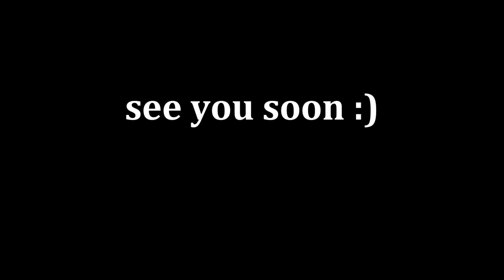KVC West offline 2015 - part 2